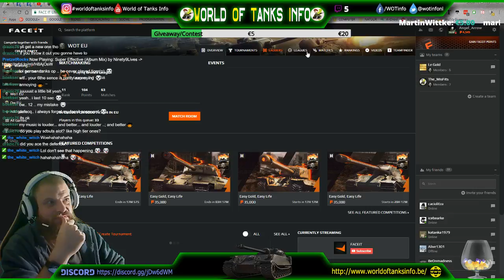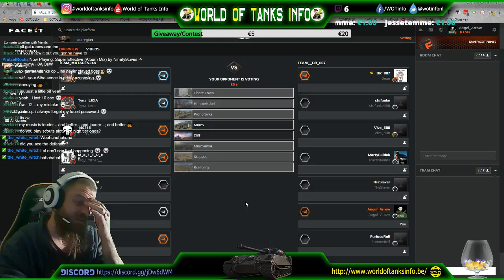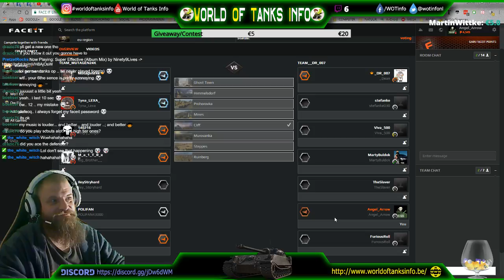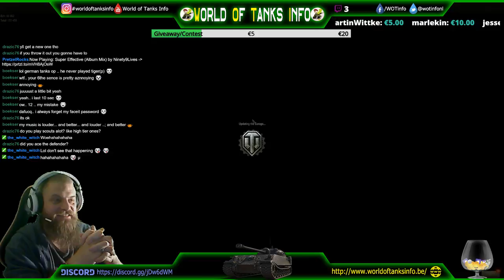Won on FaceIt from a very high level team!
We had to play against all players of the Master, Diamond, Gold and Silver League. Let us say that those guys are "la crème de la crème"! We only had 1 Master League player and myself as Bronze League player. The outcome of this battle was very surprising at the least.